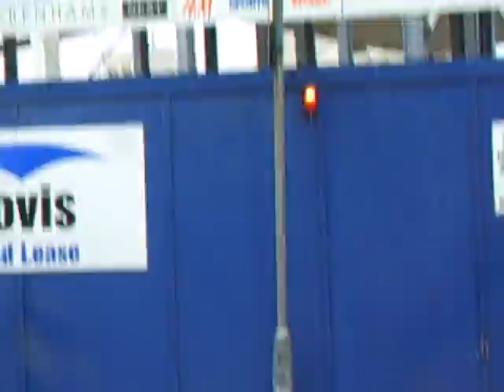Warrington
Me on a bus In Warrington